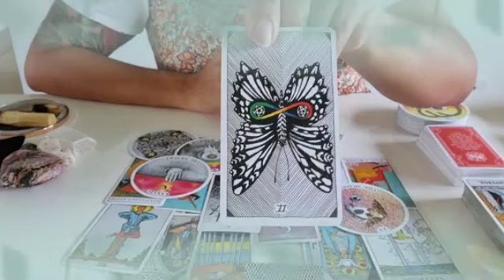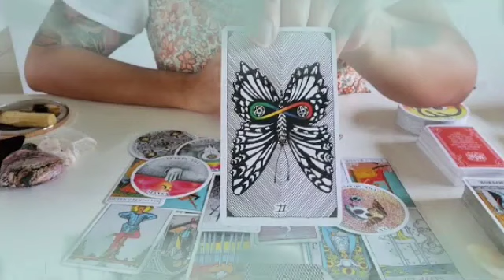برج السرطان توقعات من 17 إلى 24 يونيو 2024 💜 لهجه غريبه من شخص بعشقك🔥وهذا اسمه🤭امرأه تسلب رزقك😭